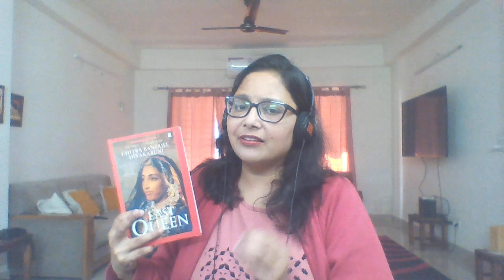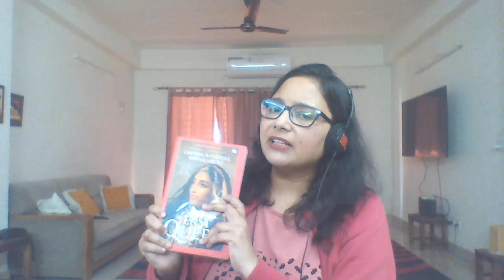THE LAST QUEEN/BOOK REVIEW/MAHARAJA RANJEET SINGH'S WIFE RANI JINDAN KAUR/BESTSELLER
TRAVEL WITH THE LIFE JOURNEY OF MAHARAJA RANJEET SINGH AND HIS LAST QUEN RANI JINDAN KAUR/BESTSELLING BOOK